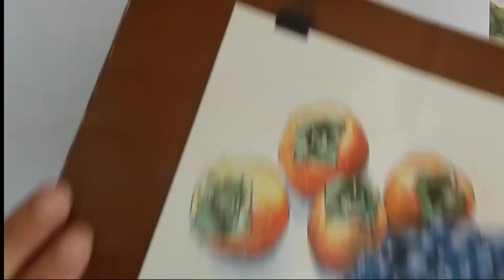วาดรูปโงกุนร่างใหม่